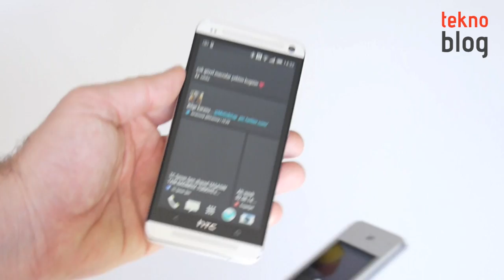HTC Mini+ İncelemesi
HTC'nin akıllı telefonlarını uzaktan kumanda etmeye ve telefon görüşmelerini gerçekleştirmeye olanak sağlayan aksesuar HTC Mini+ ile ilgili detaylar inceleme videosunda yer alıyor.